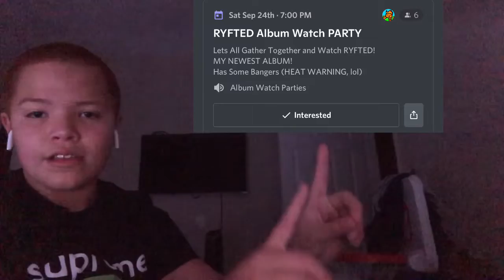For What’s To Come…..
Peace Bois